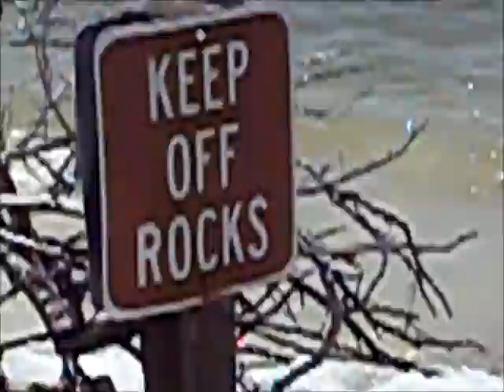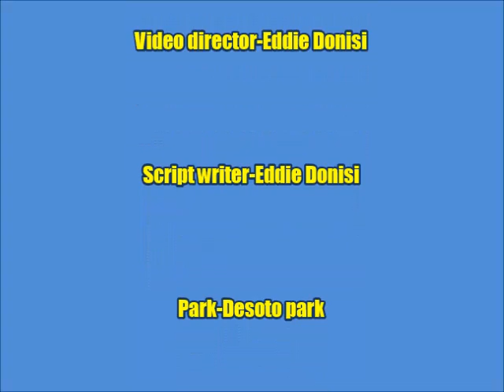life is a beach